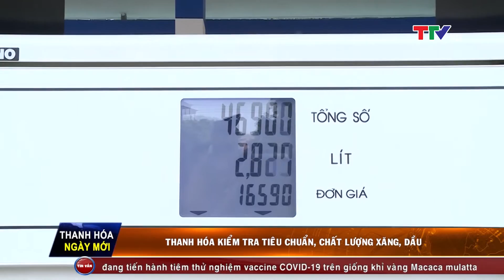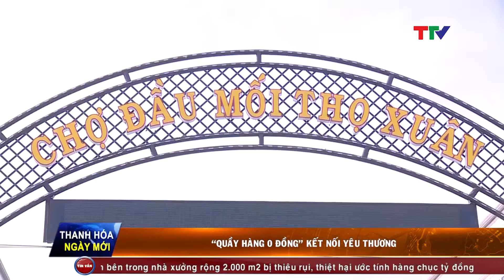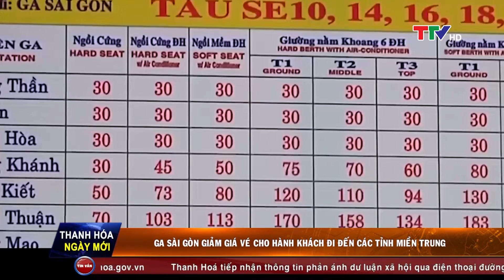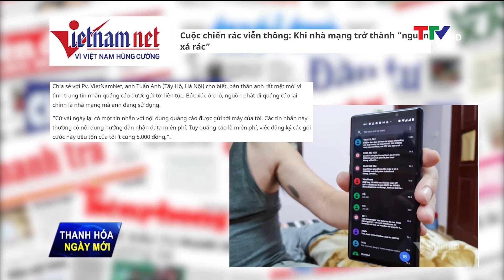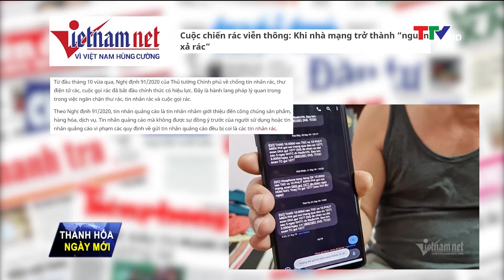Thanh Hóa ngày mới 31/10/2020